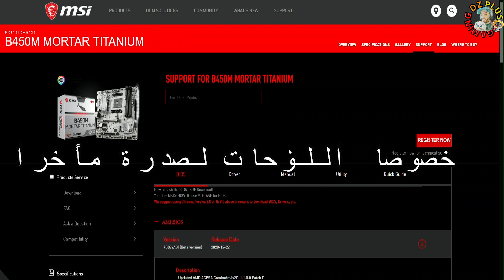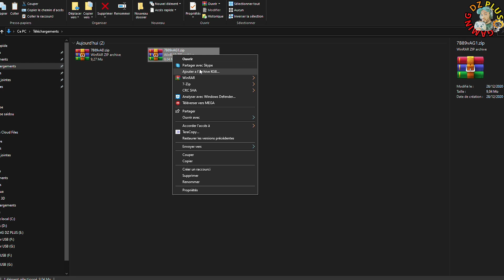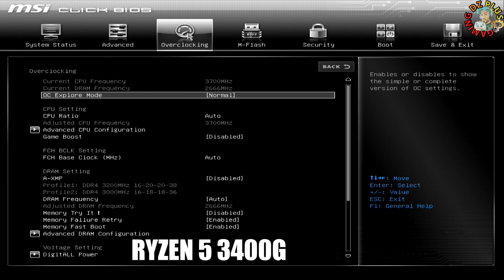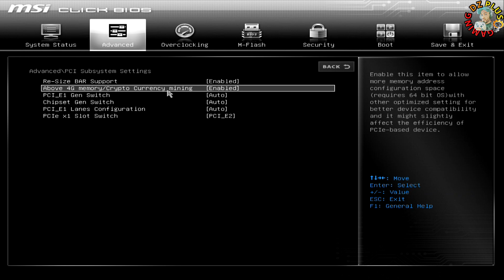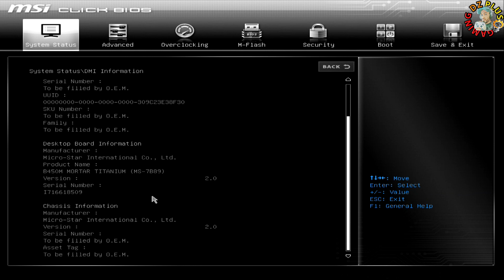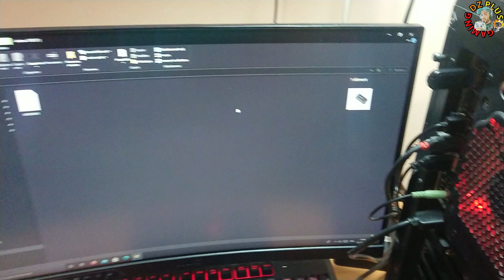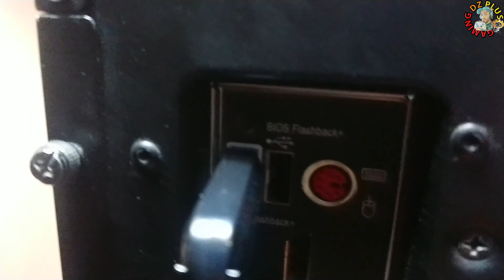عمل تحديث البيوس و ميزات إضافية🤔UPDATE BIOS B450 Support Ryzen 5000 CPU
-AMD AGESA COMBO PI V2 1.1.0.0 Patch D BETA Supports RYZEN 5000

00:00    مقدمة
00:58    تحديث البيوس
02:40    الميزات الإضافية في التحديث
03:44    سبب عدم إشتغال الويندوز
04:42     الرجوع إلى التحديث القديم
05:41    FLASHBACK+ & Q FLASH PLUS
08:07     أحسن لوحة أم لمعالجات رايزن
08:45       نصائح و خاتمة
-Re-Size BAR
-AMD Smart Access Memory
-FLASHBACK+ AND Q FLASH PLUS
لاتنسى الإشتراك في القناة لدعمي👍😉

القناة مختصة في الألعاب و الهاردوير